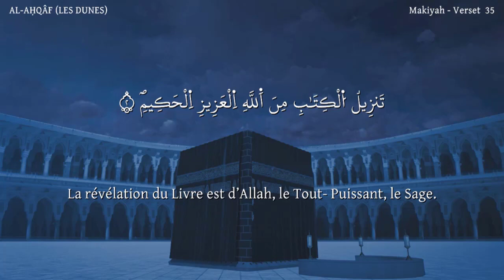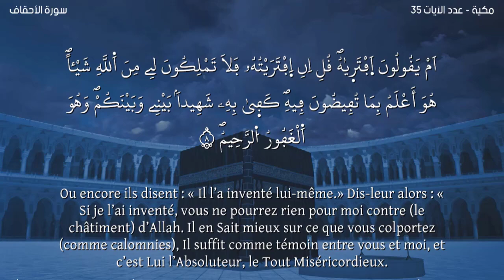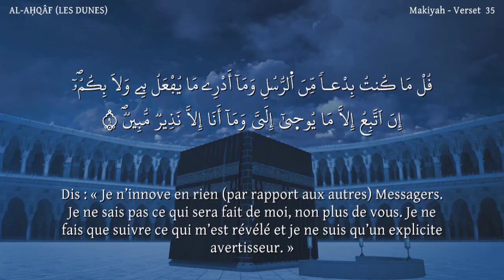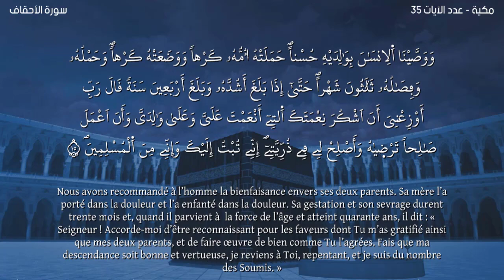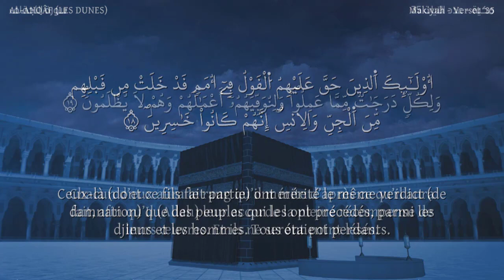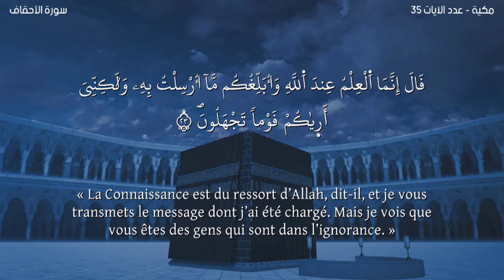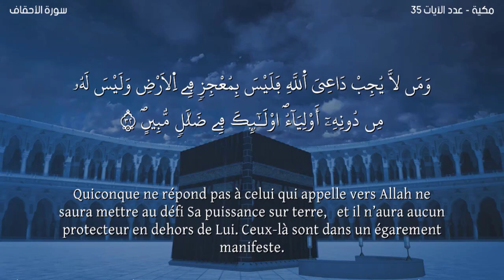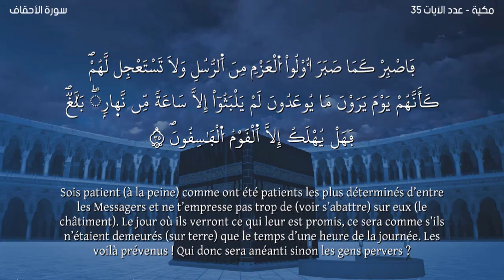Sourate AL-AHQÂF-Lecteur Nabil Hatim-سورة الأحقاف مترجمة للفرنسية-القارئ نبيل حتيم